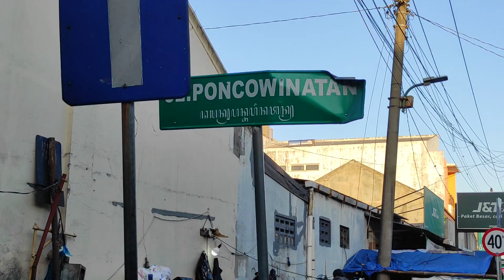VLOG 672 Pasar tumpah Kranggan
Pasar tumpah dari Pasar Kranggan Jogjakarta